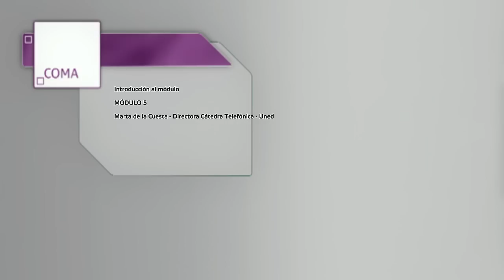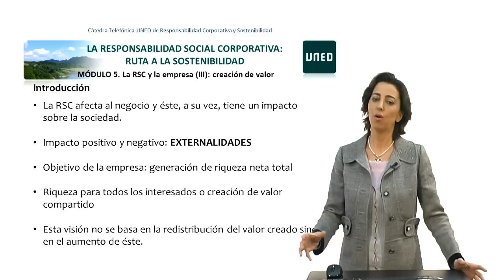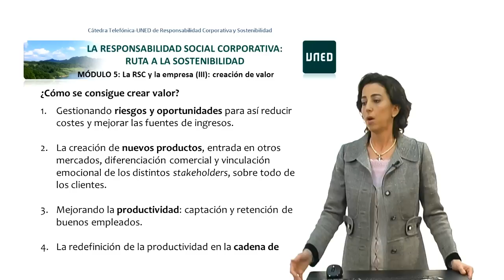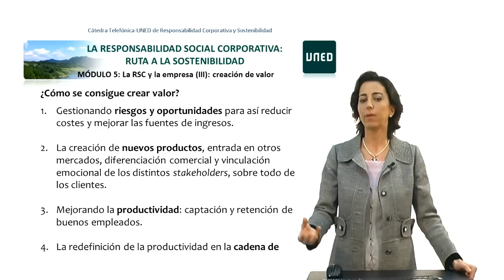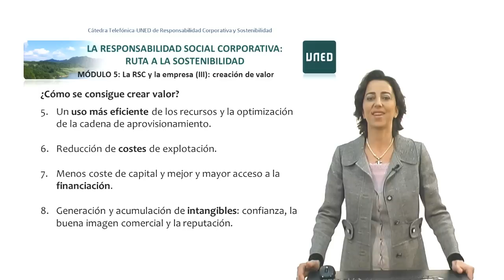RSC: Módulo 5. Introducción Marta de la Cuesta